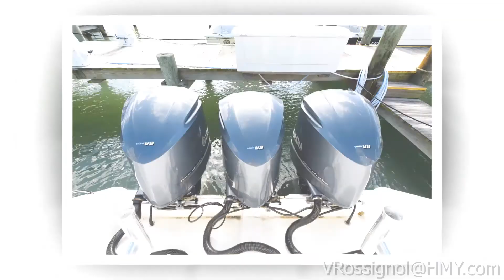47 Intrepid "Knot Tide"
47 Intrepid "Knot Tide"